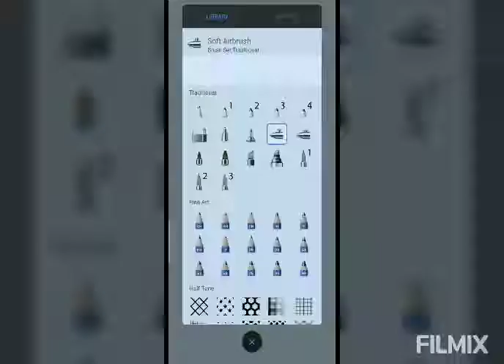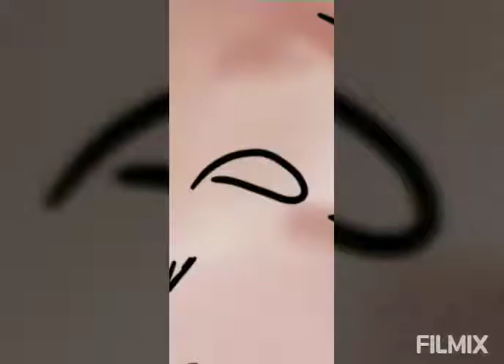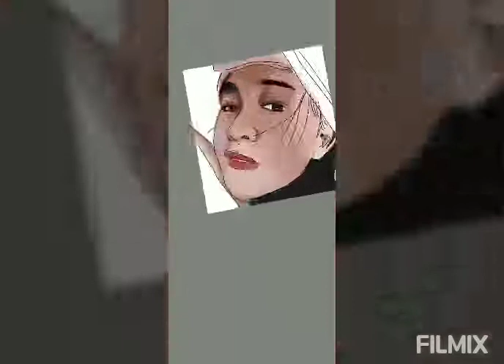Digital Painting using Autodesk Sketchbook (Time Lapse)